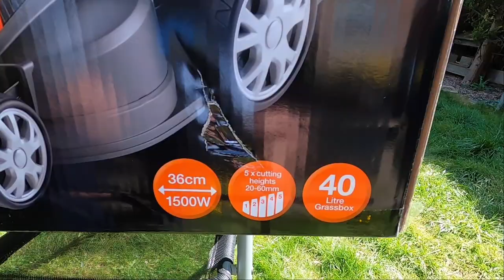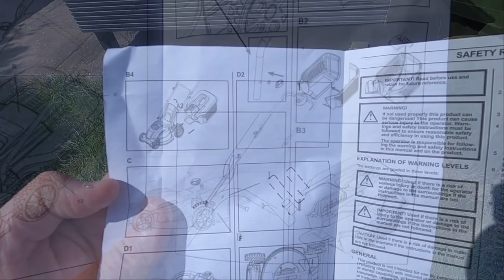Flymo Speedi-Mo 360C: Unboxing, Assembly, Use & First Impressions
I review this £80.00 bargain from Wickes Apr '21 (including discount)